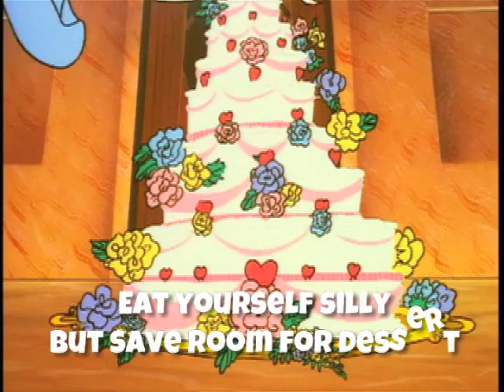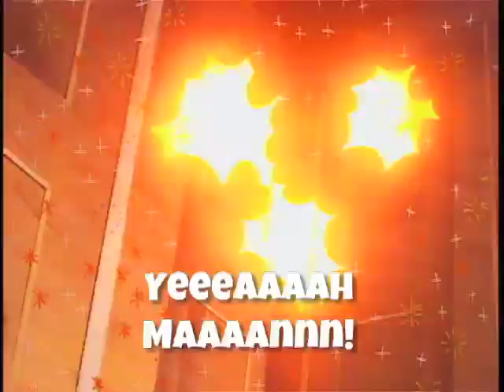GET INTO THE SPIRIT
Join Beauty's Father as finds fun in this enchanted castle from BEAUTY AND THE BEAST
Magical adventure, romantic enchantment and musical fairy tale fun abound in this wondrously animated, irresistible new adaptation of this timeless classic.      Presented by Golden Films.  Produced and Directed by Diane Eskenazi.

You can find all of your favorite Enchanted Tales on iTunes and on Amazon: